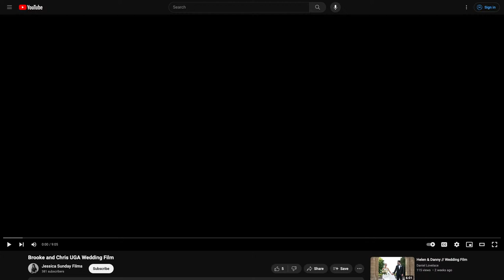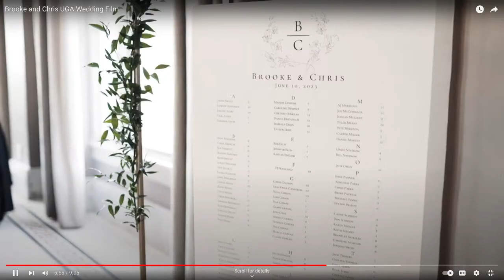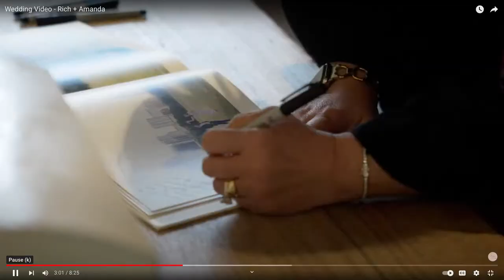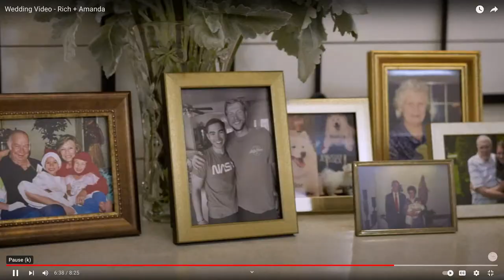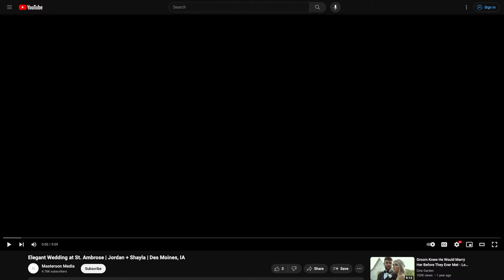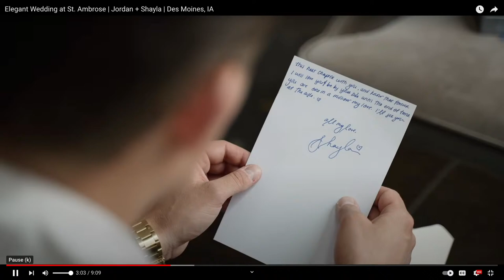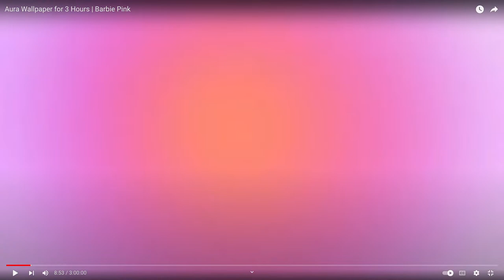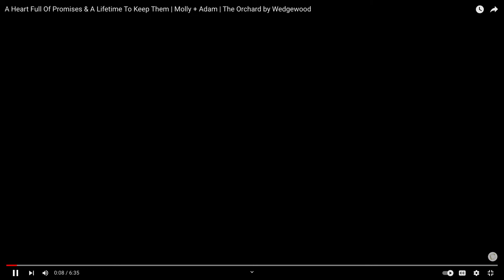Wedding Film Reviews